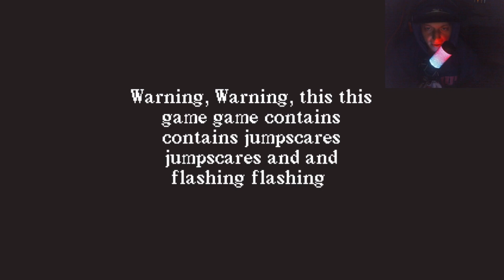3 HORROR GAMES #1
Welcome to the my first 3 horror games video I hope you all enjoy it as I did recording it I would love to make more of these so let me know in the comments if you want more you can also follow my twitter to let you know when I will be posting a video with that said enjoy the video.

#1: Nocturnal Visit
Nocturnal Visit it's a short PSX horror experience. One late night, you decide to explore this unknown abandoned house hidden in the woods to make an article for your blog. Several rumours say the house is haunted. Your objective/job is to investigate the house to find clues to whether the rumours are real or not.

#2 Woodtrail
There was not much about this game but it was a fun little game

#3 make sure its closed
here is what it said on the site (I made a short game about something that used to scare me as a child.)

Chapters
00:00 Intro
00:25 Nocturnal Visit
07:20 Woodtrail
11:31 make sure its closed
13:54 Outro